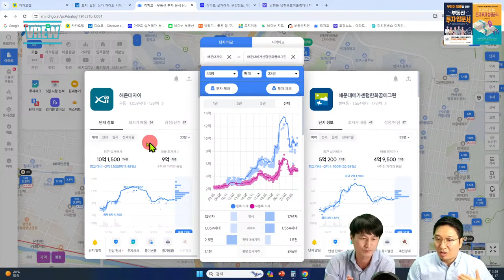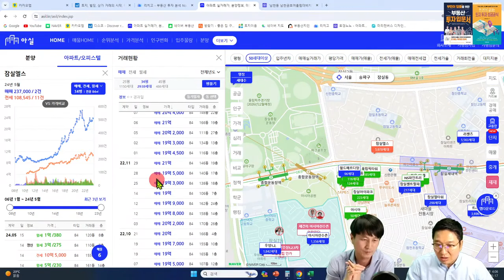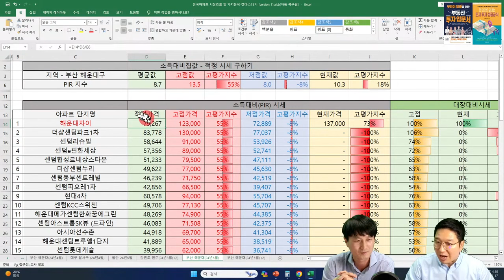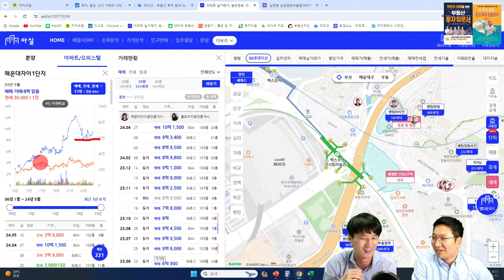하락장에서 기회를 잡는 내집마련 및 투자 노하우! 집값 반등, 바닥 가격을 노려라! I 고대장, 용소장 03부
하락장에서 기회를 잡는 내집마련 및 투자 노하우! 집값 반등, 바닥 가격을 노려라!
 I 고대장, 용소장 03부